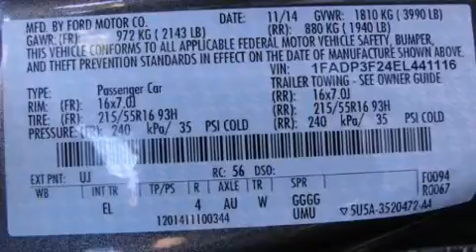2014 Ford Focus SE in Centennial, CO 80111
Groove Ford
10039 East Arapahoe Road

Discerning drivers will appreciate the 2014 Ford Focus. It features a front-wheel-drive platform, an automatic transmission, and a 2 liter 4 cylinder engine. All of the premium features expected of a Ford are offered, including: variably intermittent wipers, adjustable headrests in all seating positions, air conditioning, power door mirrors, power windows, remote keyless entry, and more. Passenger security is always assured thanks to various safety features, such as: head curtain airbags, front SIDE impact airbags, traction control, brake assist, ignition disabling, and ABS brakes. With electronic stability control supplementing mechanical systems, you'll maintain precise command of the roadway. Our sales reps are extremely helpful & knowledgeable. They'll work with you to find the right vehicle at a price you can afford. Stop in and take a test drive!